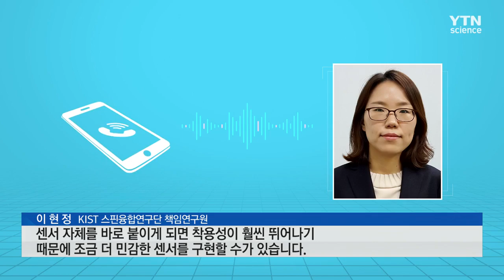다양한 표면에 스티커처럼 붙이는 전극 개발 / YTN 사이언스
국내 연구진이 굴곡이 있거나 울퉁불퉁한 표면에도 스티커처럼 붙여 쓸 수 있는 유연한 전극 기술을 개발했습니다.

한국과학기술연구원 이현정 박사팀은 편평한 기판에 맞춰 만들던 기존 전극을 다양한 기판에 붙여 쓸 수 있도록 만드는 데 성공했다고 밝혔습니다.

연구팀은 먼저 전도성 소재인 나노 잉크로 하이드로젤 위에 전극을 그린 뒤 그대로 떼어내 원하는 기판에 옮겼습니다.

이 방법을 이용하면 전극을 스티커처럼 뜯어내 다양한 기판에 옮길 수 있고 하이드로젤 표면의 모양에 따라 울퉁불퉁한 기판에 맞춰 만들 수도 있습니다.

연구팀은 이렇게 만든 전극으로 센서를 만든 뒤 실험용 장갑에 붙여본 결과 성능이 유지되는 것을 확인할 수 있었다며 다양한 웨어러블 기기에 이 전극을 활용할 수 있을 것으로 기대했습니다.

그럼 연구를 한 한국과학기술연구원 이현정 책임연구원의 설명 들어보겠습니다.

[이현정 / KIST 스핀융합연구단 책임연구원 : 울퉁불퉁한 표면을 가지는 기판 위에 하이드로젤 소재를 굳혀서 그 하이드로젤 위에 프린팅하고 그걸 전사하게(옮기게) 되면 울퉁불퉁한 표면을 갖는 기판 위에도 나노 전극 소재를 전사할(옮길) 수 있게 됩니다. 센서 자체를 바로 붙이게 되면 착용성이 훨씬 뛰어나기 때문에 조금 더 민감한 센서를 구현할 수가 있습니다.]